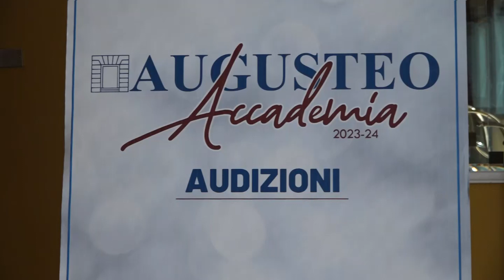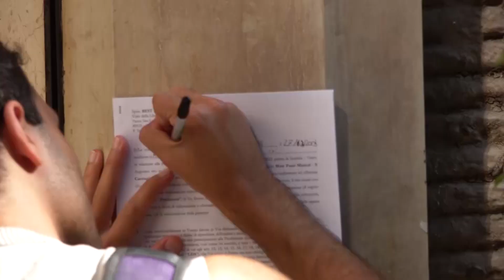Napoli al teatro Augusteo i casting per Mare fuori